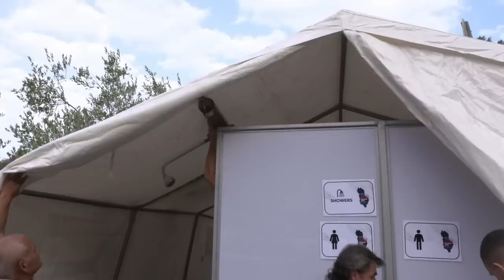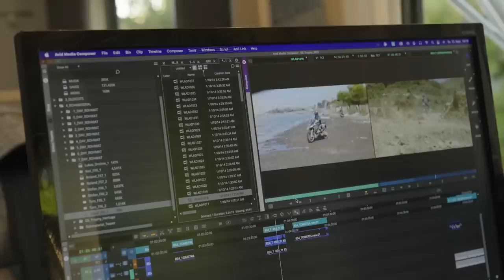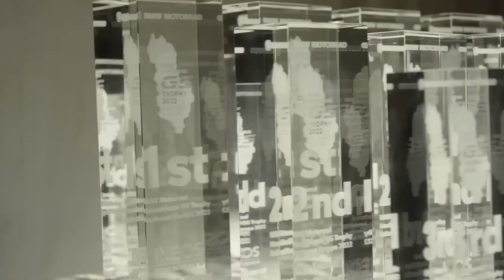Offroad Adventure Albania — The Int. GS Trophy 2022 // Part 3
In the third and last part of the documentary series, it all comes down to the grand finale to decide who takes the win at the Int. GS Trophy 2022.

As with all good things, also the Int. GS Trophy comes to an end, but the memories made will most definitely last forever!